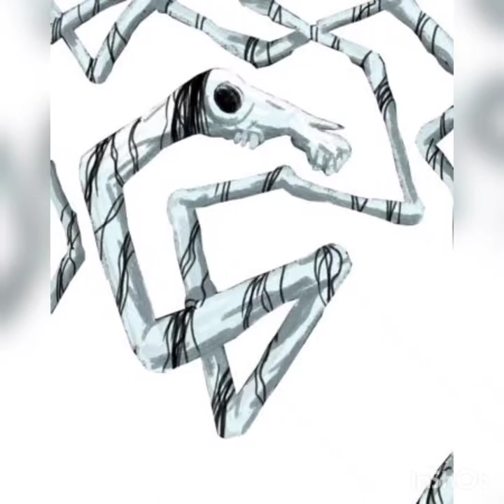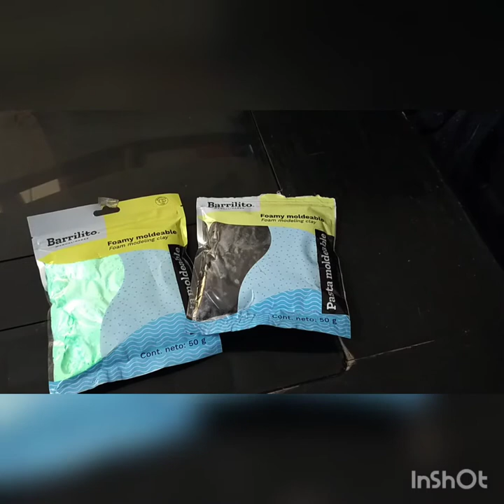Cómo hacer una figura de Long Horse!!! 👻💀🦴🐴🐎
hola a todos en esta ocasión haremos una figura del guardián de los sueños en este caso long horse

Música del vídeo (por orden):
THE ALLMIGHTY -GOTHMINISTER
DARK HORSE (KATY PERRY COVER) -KEVLAR
DARKSIDE -GOTHMINISTER